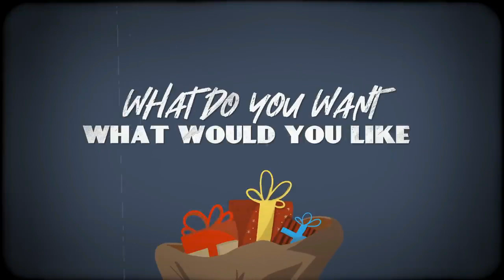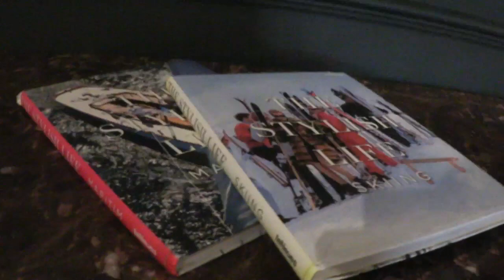HOTEL THE POST GHENT ROOMTOUR